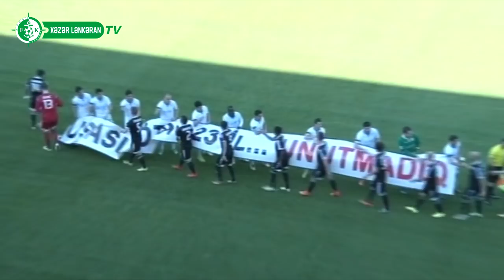"Xəzər Lənkəran" - "Qarabağ" 1:1 (Matçın icmalı)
Azərbaycan Premyer Liqası, XXXIII tur